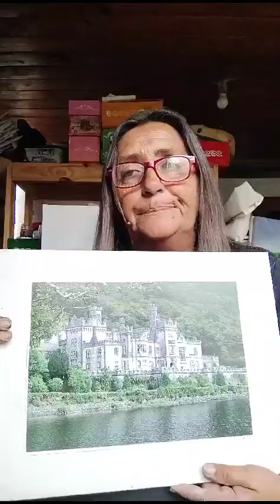Una historia de Amor en Galway por ntra Embaj Cult .Marian Ratier